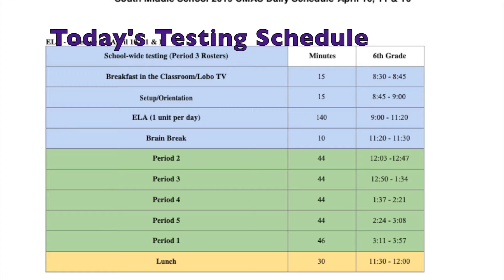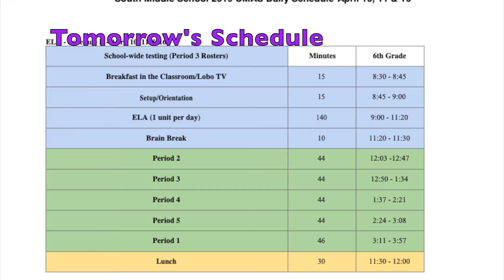LOBO TV 4 10 19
Best wishes on testing